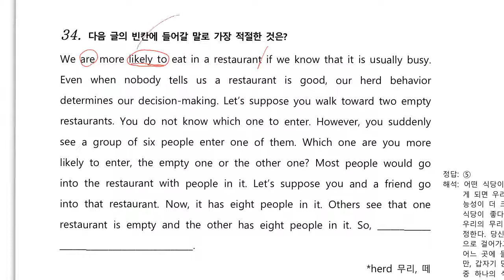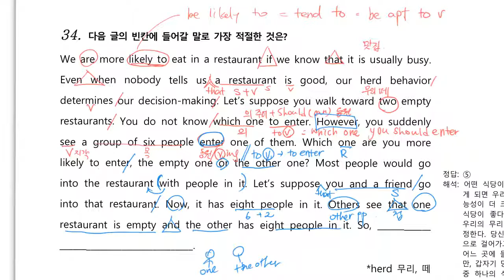2019년 6월 고1 영어34번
2019년 고1 6월 모의고사 영어 34번 내신용 해설 강의